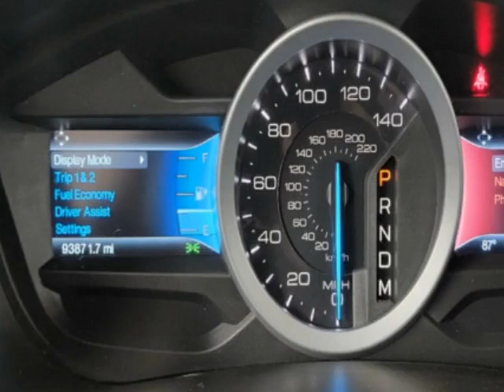2015 Ford Explorer 4WD 4dr Sport SUV - Jersey City, NJ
New Jersey State Auto Used Cars, Jersey City, NJ - Ford Explorer 4WD Sport Leather Sunroof Navigation Reverse Camera 3rd Row Seat